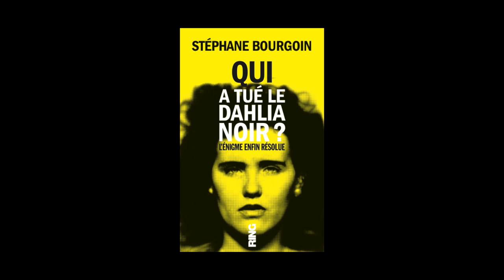Stéphane Bourgoin - Qui a tué le dahlia noir ?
Stéphane Bourgoin vous présente son ouvrage "Qui a tué le dahlia noir ? l'énigme enfin résolue" aux éditions Ring.